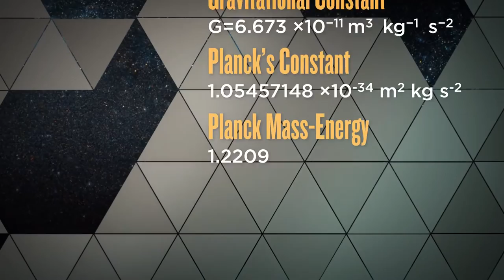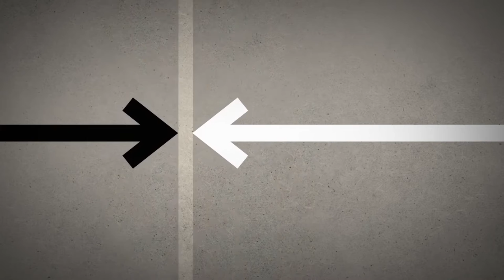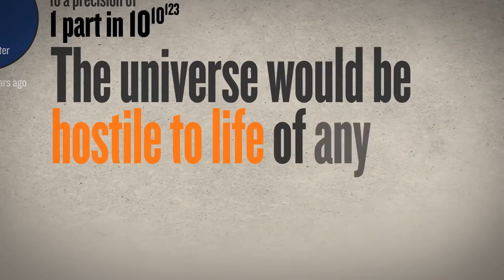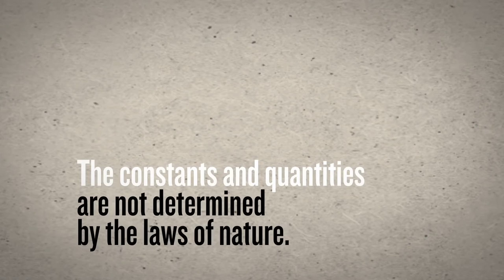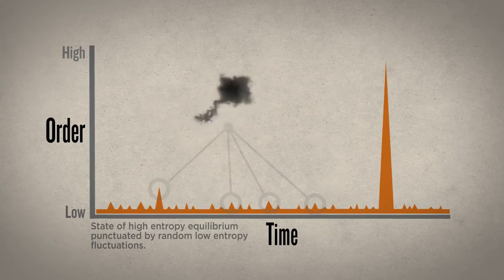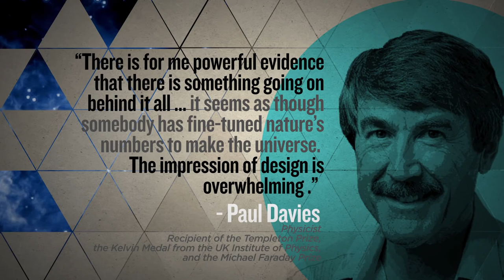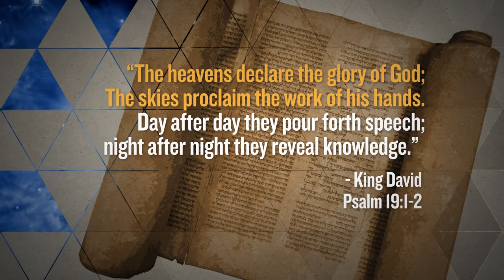Jemné vyladenie vesmíru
Od galaxií a hviezd až po atómy a elementárne častice je samotné usporiadanie nášho vesmíru určené týmito číslami. Toto sú základné konštanty a veličiny vesmíru.